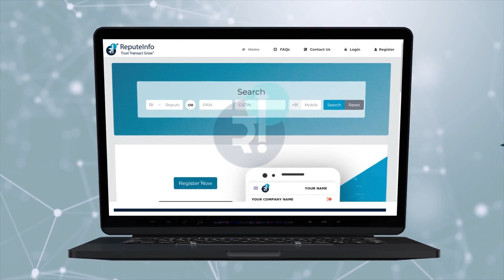Hindi corporate advertisement video - Financial promotional video -Hindi explainer video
Want to create awesome videos to promote your brand or want to capture your audience’s attention?

 ! Simple, quick, and best even at the best price!

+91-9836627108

We create videos that will bring more sales for your brand.

*Bluemetric marketing
*bluemetricmarketing
*hindi explainer video
*hindi advertisement video
*hindi corporate video
*corporate advertisement video
*financial promotional video
*financial advertising
*corporate commercial video